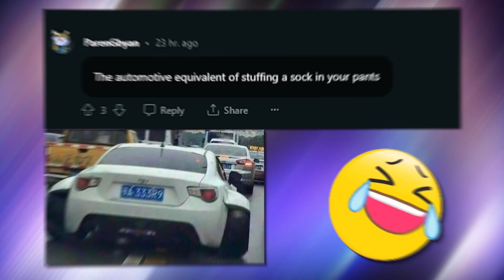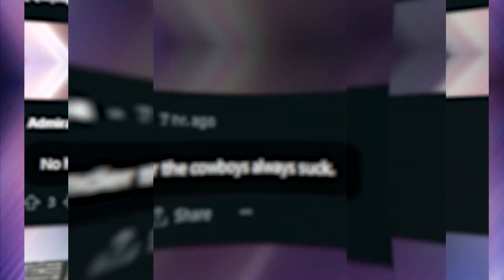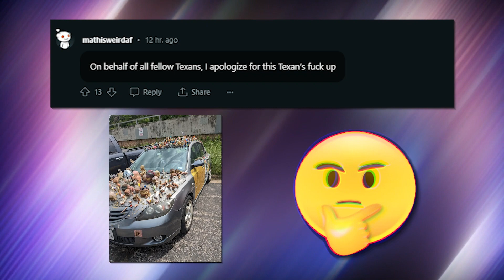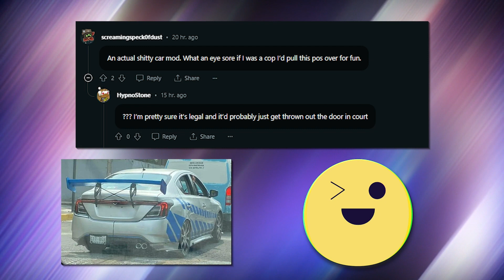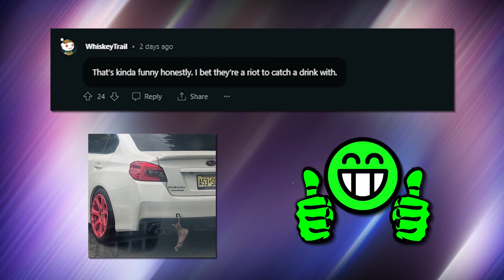The Worst Things You Can Ever Do To Your Car Pt 5 (Sh*tty Car Mods Reddit)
Found These Cars on Reddit and was amazed at how bad they were. So, I had to make a video. Let me know if you enjoyed this video or not.

And if you've got any questions or feedback about this video topic, please leave a comment in the comments section.